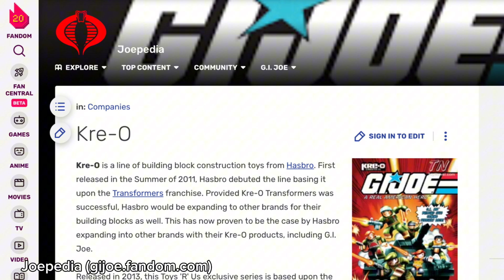Mega G.I. Joe Skystriker vs. Hiss Tank Building Set: a Mattel/Hasbro Crossover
Mattel Creations revealed its first G.I. Joe set in the Mega building line: G.I. Joe Skystriker vs. Cobra H.I.S.S. Building Set. The set consists of 617 pieces, intended for ages 17+, and priced at $80.